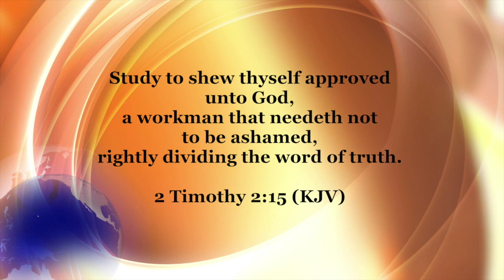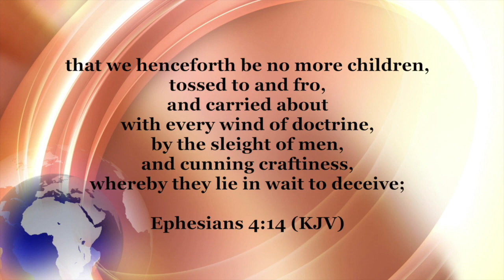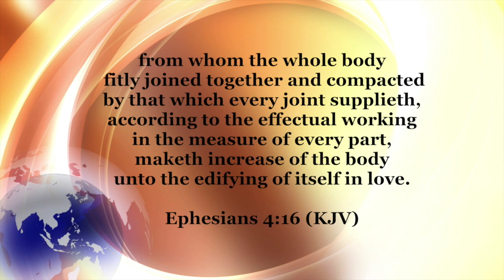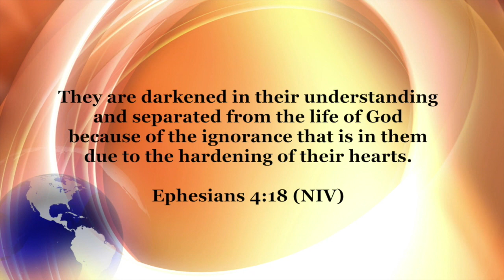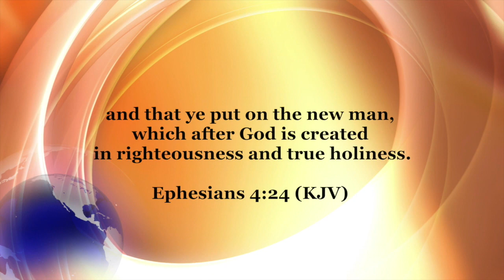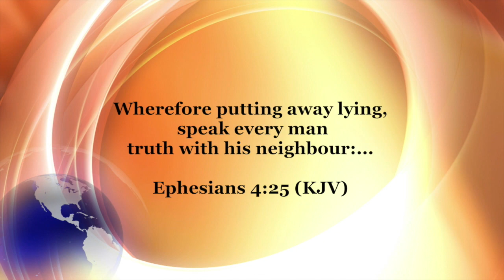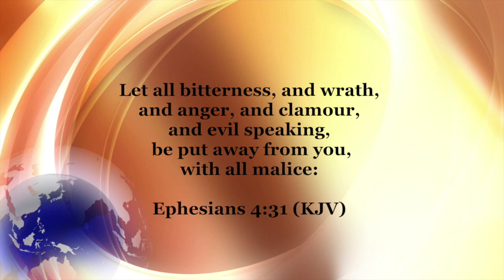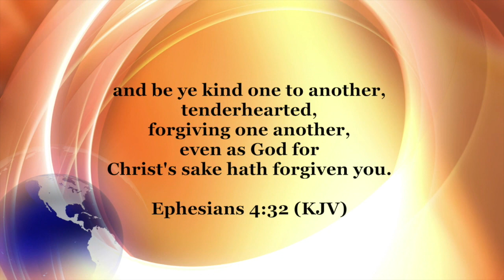It's Your Decision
Tune in now for Wednesday night bible study!